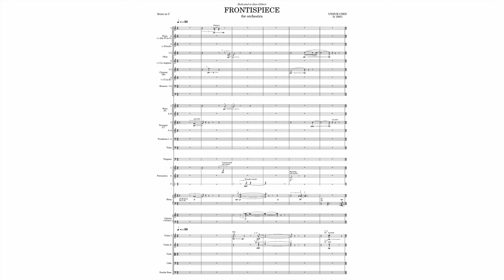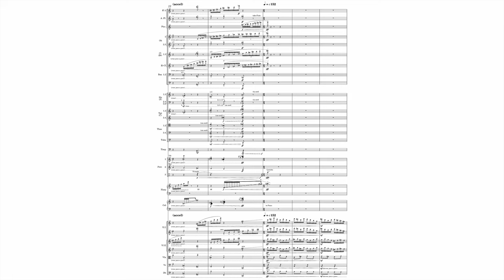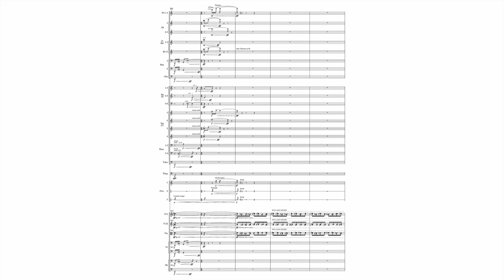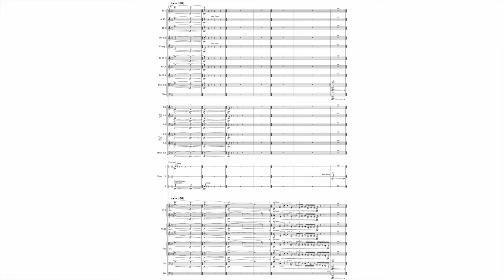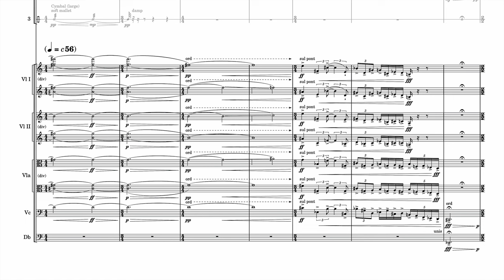Unsuk Chin : Frontispiece (2019)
Unsuk Chin (진은숙, *1961) : Frontispiece (2019, Revised version(?)) for Orchestra

Alan Gilbert, Conductor
Royal Stockholm Philharmonic Orchestra (presumably)

Frontispiece for orchestra was commissioned by the NDR Elbphilharmonie Orchestra to open Alan Gilbert’s inaugural season as their Chief Conductor. This occasion prompted me to write a short piece which presents a time lapse of a kind of the history of music: certain aspects of a number of key symphonic works of different epochs are being evoked and poured into new moulds by letting them interact and comment upon each other. These are never actual style quotations - mere allusions, and faint references. On the level of details, the work consists of many tiny fragments which all refer to gestures typical to certain works and composers, and these are being ‘translated’ to each other in numerous different and occasionally unexpected ways. As to give but a few examples: certain chord sequences by Anton Bruckner are interpreted in a manner akin to Anton von Webern, splinters of Strauss, Scriabin and Stravinsky collide, Brahmsian harmony passes through the prisms of, say, Charles Ives, and certain material from Tchaikovsky’s Sixth Symphony – Heaven forbid – is being presented a la manière de Pierre Boulez. This process of ‘translating’ happens on several levels: diverse materials and gestures, ranging from Baroque music all the way to the avant-garde, are being transcribed and transformed in an alienating manner so that something very different arises as a sum of their interactions. All of this happens at a rather microscopic level: all aforementioned allusions, as well as other ones, are not immediately perceivable, and it is most certainly not necessary to trace them in order to be able to ‘understand’ the piece. On the level of the macrostructure, the work’s form is being held together by a certain chord, which could be called its supporting pillar – a chord which, by way of exception, is completely autarchic. Frontispiece reflects on my decades-long experiences with landmark works of the symphonic literature as composer and recipient. In extracting distinct aspects of works of certain composers, Anton Webern’s art of revealing a ‘universe in a nutshell’ by means of extreme compression served as a particular inspiration.

(Unsuk Chin)